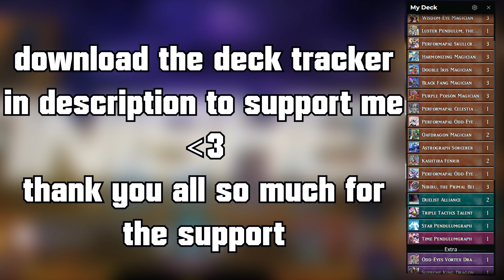Genius Bagooska Play To Overcome Kashtira | Yu-Gi-Oh! Master Duel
Replay Sent By @MasatoSaiyajin
Enjoy the duel! :)